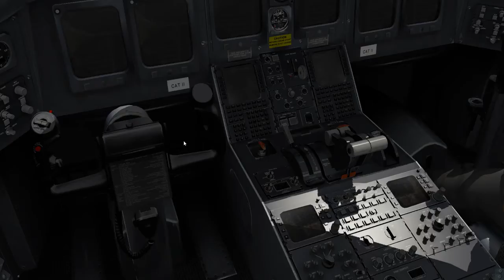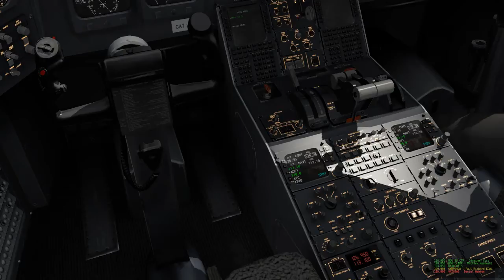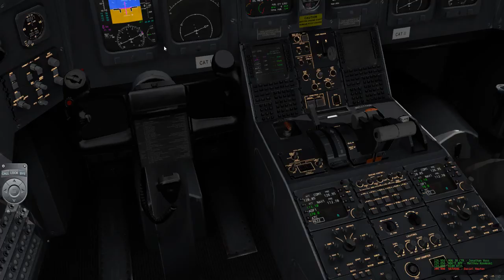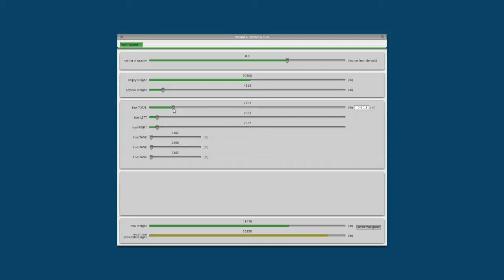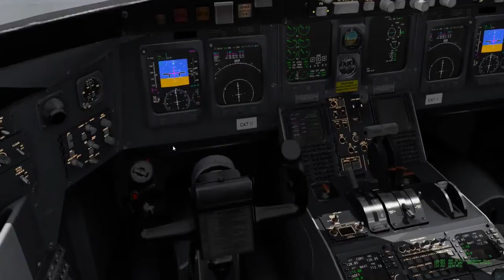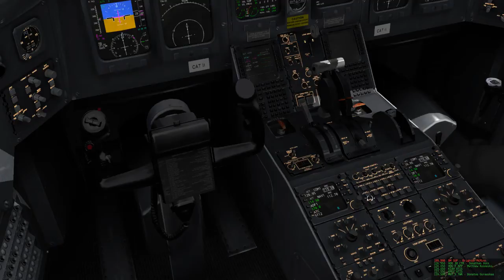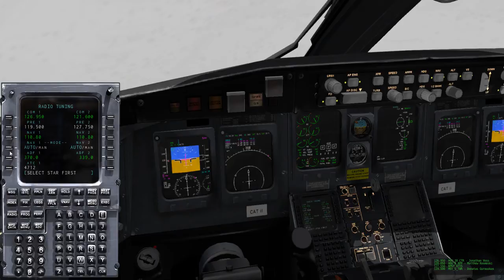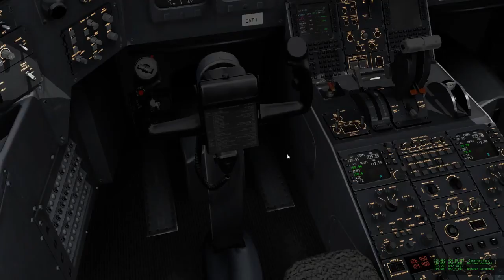VATSIM | CRJ200 (Jrollon) | KIAH - KMSY (Group Flight)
Hello hello hello its NaterGator! For this flight, I flew with some friends from 'FsFlyboys', which is a post-gamespy fsx multiplayer server.  We decided to fly Houston Intercontinental (KIAH) to New Orleans (KMSY).  Enjoy!

Taxi: 20:18
Takeoff: 24:14
Top of Descent: 52:42
Start of Final Approach: 1:07:08
Short Final: 1:13:16